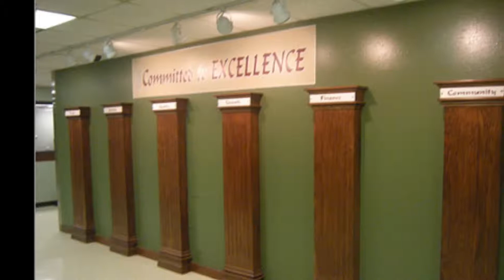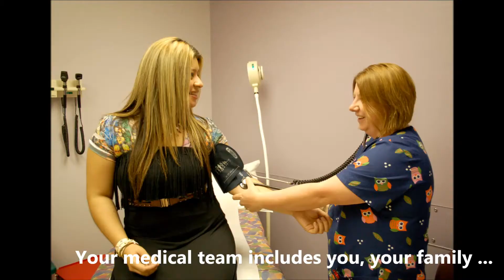FHCHC - What Is a Medical Home?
Jacque Ambrose, marketing at Flint Hills Community Health Center, called in to talk to KVOE's Ron Thomas. They discussed what a Patient-Centered Medical Home is, who is on a Medical Home team, and the benefits of a Medical Home. November 5, 2013